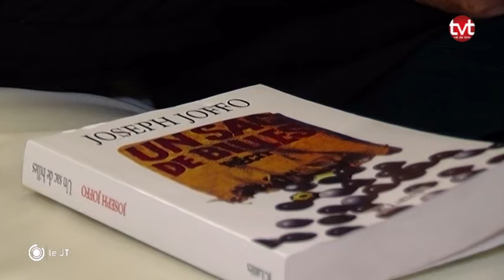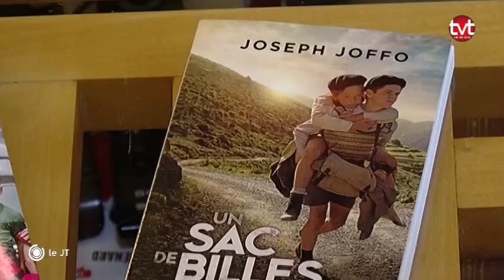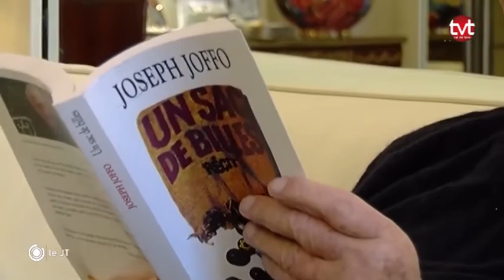Un sac de billes, le roman autobiographique de Joseph Joffo devient un film avec Patrick Bruel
Son livre à succès "Un sac de billes" est adapté au cinéma. L'occasion pour Joseph Joffo de revenir sur ce roman autobiographique traitant d'exode, de ségrégation et de minorité.